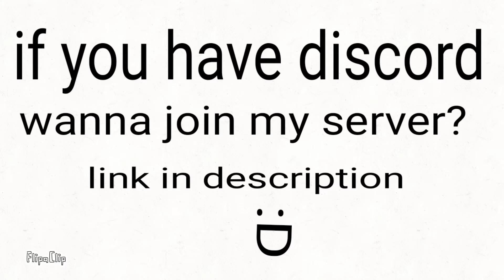Look in description